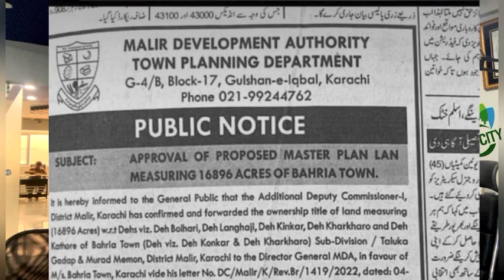Bahria Town Karachi VS DHA City karachi | kahan Plot Loon? Honest Review | Investment Guide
Investment Guide

Malir Expreesway Vedio

Town House vedio

mda_scheme_1
malir_development _authority

DHA City Karachi is a housing estate being built in Gadap Town, which is located in the outskirts of The project spans over 11,640
and also Added more 10000 Acre Land for Dha city karachi North here Mostly Shifted Dha valley Islamabad plots  Exas acre Located 56 kilometers from Karachi, the community is planned to be self-dependent for water and electricity. According to the Defence Housing Authority (DHA) master plan unveiled in 2011, construction costs are forecasted at 1 billion dollars and include two theme parks, one hospital, one university, 20 colleges and 40 schools DHA City Karachi is located at a distance of 35 km from Jinnah International Airport, the largest airport of Pakistan